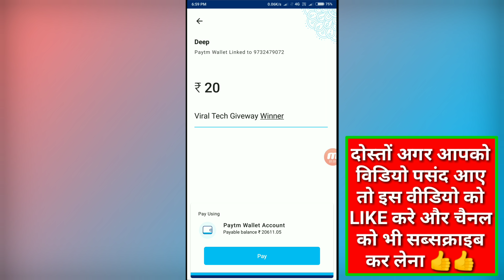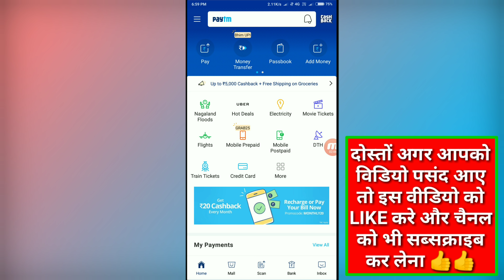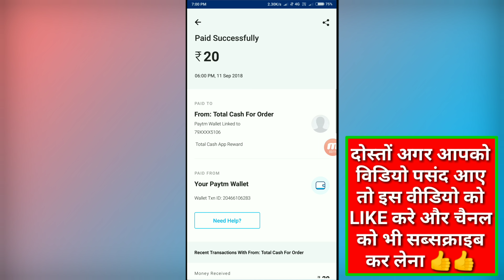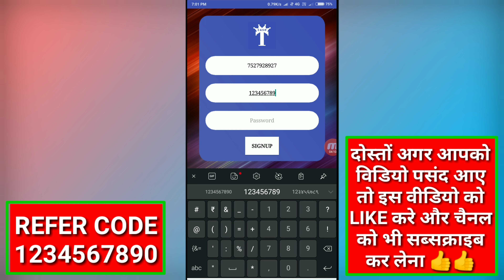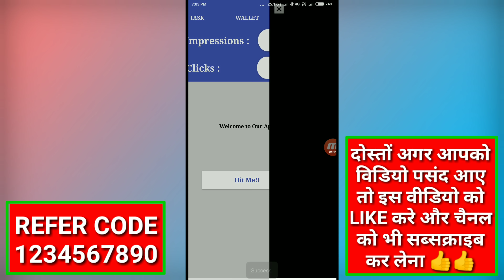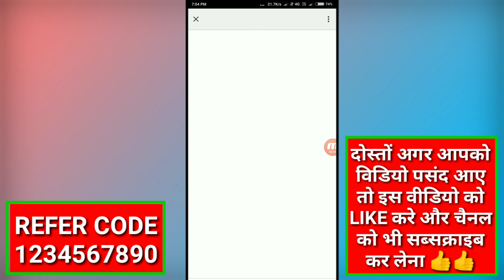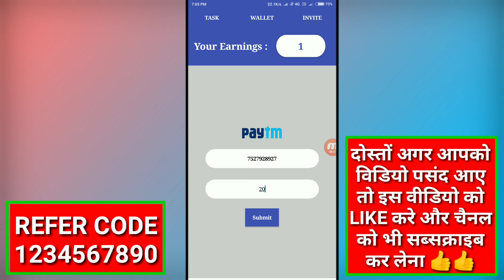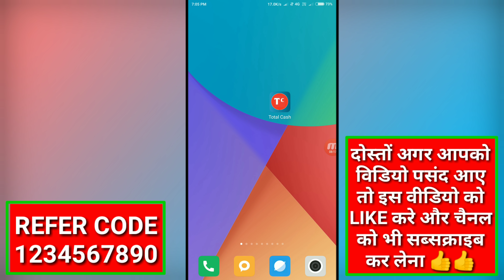पेटीएम A/c हैं तो रोजाना मिलेंगा 2000 रूपए बिल्कुल फ्री ! बिना रेफर पैसा कमाने का सबसे बढ़िया मौका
यहां से डाउनलोड करें इसे क्लिक करें

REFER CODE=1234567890